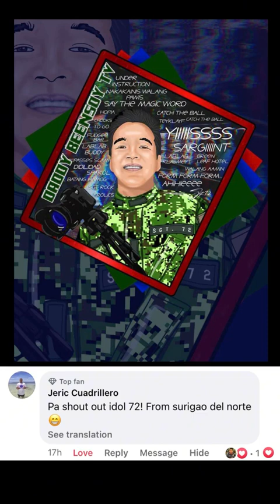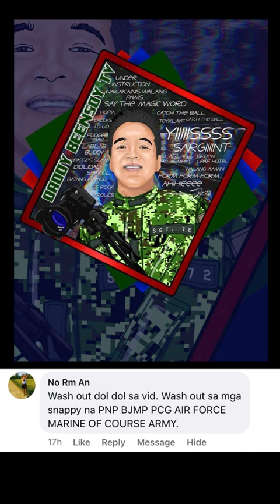Pulis Trainee Episode 153 ( U.I Tagaluto at Tagabenta ng Balut )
DADDYBEENSOYTV #​ @Pulis Trainee Episode 153 ( U.I Tagaluto at Tagabenta ng Balut )
ᴍʏ ᴏꜰꜰɪᴄɪᴀʟ ᴀᴄᴄᴏᴜɴᴛꜱ ⬇⬇⬇